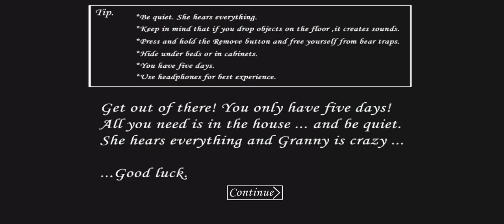Granny v1.8 In Granny Chapter Two Atmosphere Sewer Escape Full Gameplay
Hello dosto kaise hai aap log aaj mai aapke liye granny me granny Chapter Two atmosphere mod me door escape karne wala Hu agar aapko ye videos acchi lage to is videos ko like aur channel ko subscribe karna mat bhulna